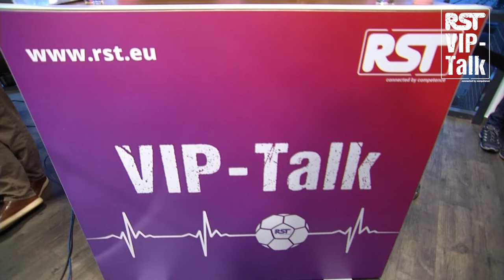RST VIP-Talk: VfL Osnabrück vs. TSV 1860 München am 6. November 2021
RST VIP-Talk mit Ba-Muaka Simakala